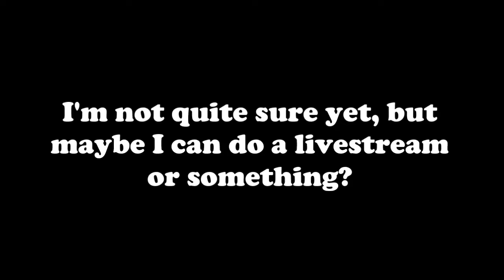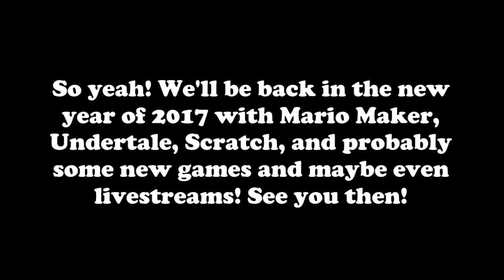An Announcement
It's an announcement! How exciting!